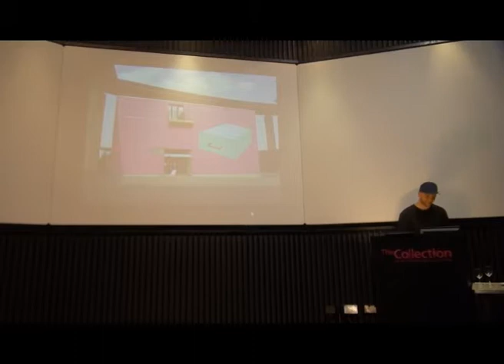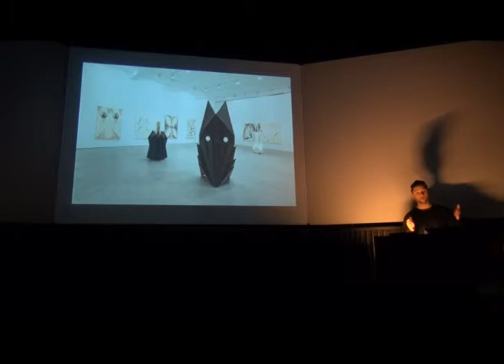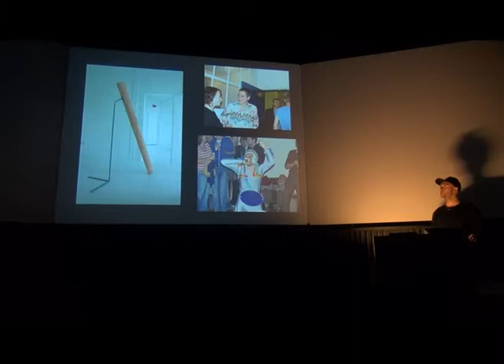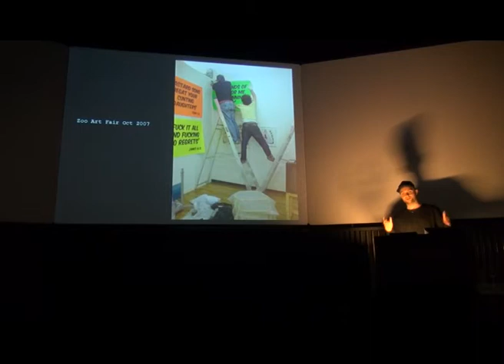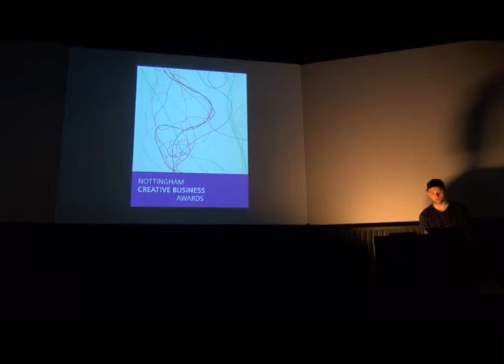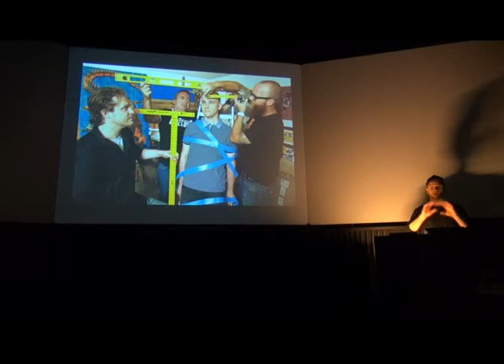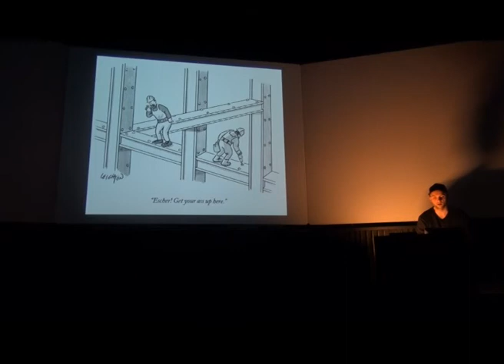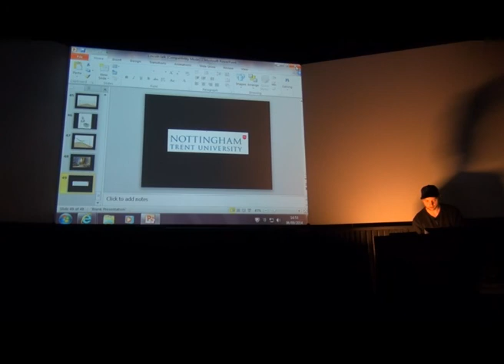Tom Godfrey - The How, Why and When of Being an Artist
The first speaker at our artists' event on 06/09/14 - Tom Godfrey, director of TG Gallery in Nottingham, talks about his career so far.

Filmed at The Collection Museum, Lincoln